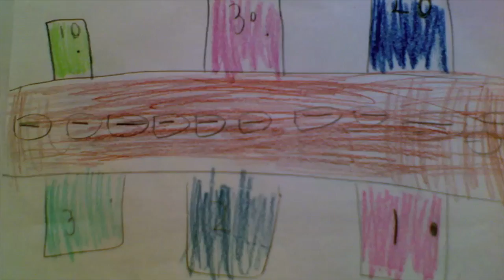The Boy Who Broke His Foot